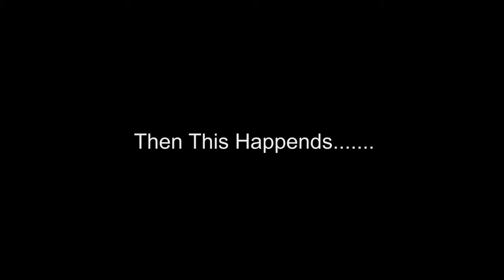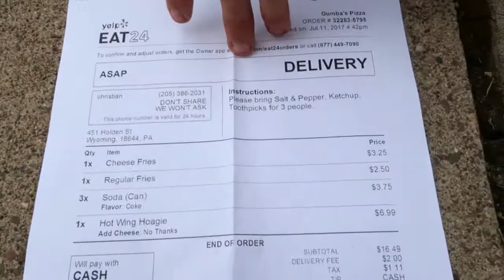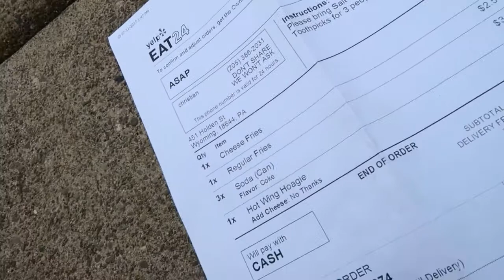PIZZA GUY TRIES TO FIGHT US!!!!!!!!